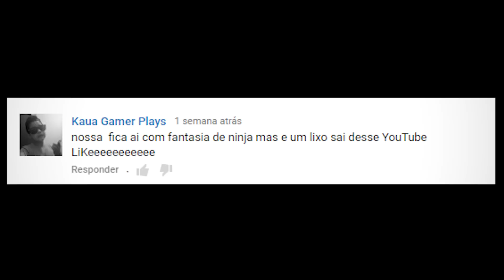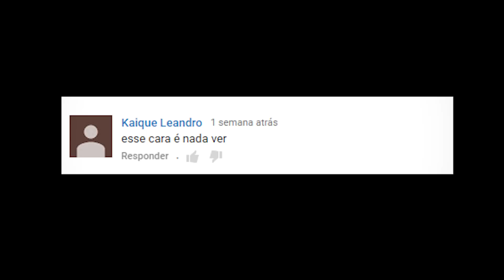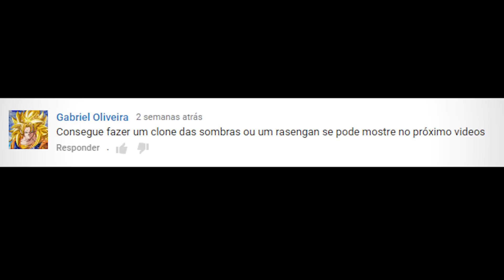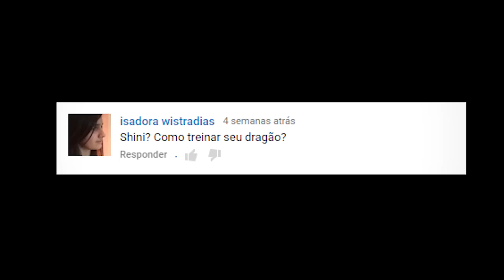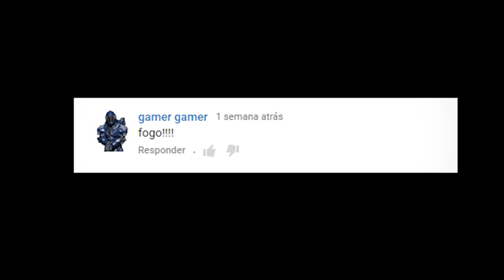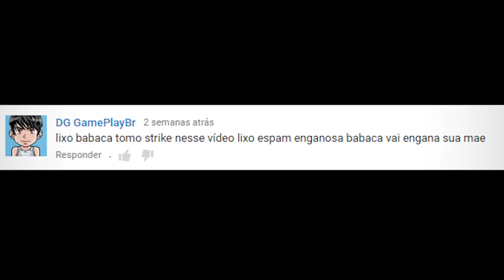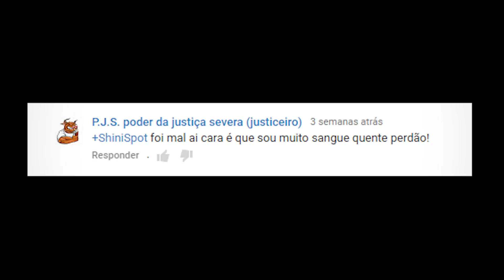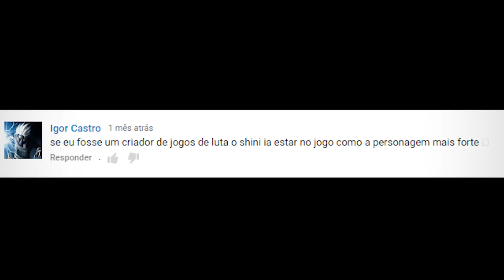Aprenda a fazer RASENGAN - Ninja Responde 2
Neste vídeo de HUMOR você vai aprender a fazer o rasengan do Naruto, treinar dragões e fazer shurikens de papel, entre outras perguntas dos inscritos, porque aqui o Ninja responde.

Meu nome é 創造的な忍者, e este é o meu canal Sninja Project, um canal ninja onde você verá um ninja fazendo coisas de ninja de um jeito que somente um ninja pode fazer.